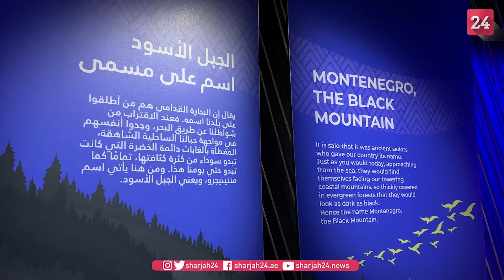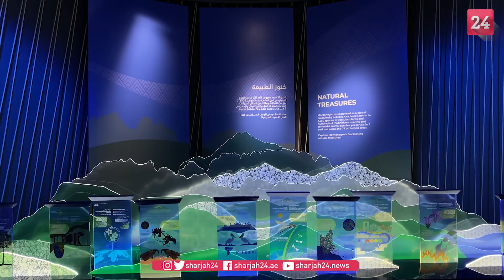ماركو سافكوفيتش مدير مشروع جناح الجبل الأسود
ماركو سافكوفيتش مدير مشروع جناح الجبل الأسود متحدث لـ " الشارقة 24 " حول مشاركة جناح الجبل الأسود في اكسبو 2020 دبي.